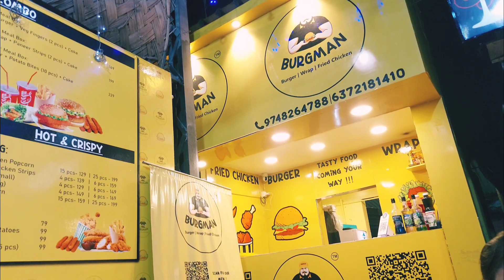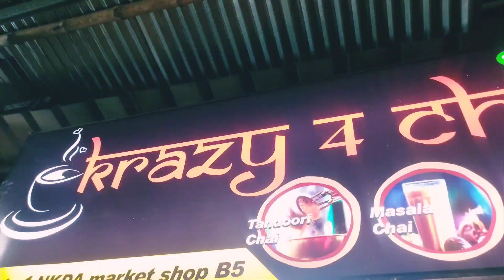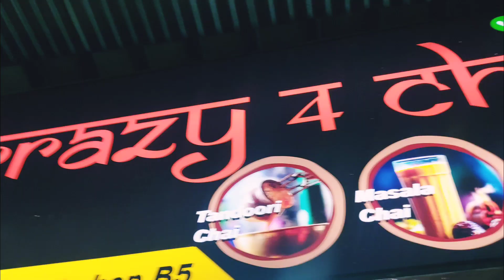Kolkata Newtown (Bhai special vlog)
hello everyone,